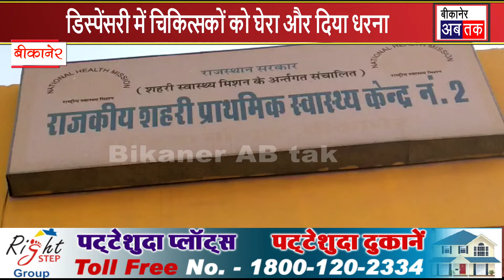डिस्पेंसरी में चिकित्सकों को घेरा और दिया धरना, सीएमएचओ के आने तक बाहर नहीं जाने देने की चेतावनी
बीकानेर अब तक।  डिस्पेंसरी की अव्यवस्थाओं पर शुक्रवार को लोगों का आक्रोश फूट पड़ा। डिस्पेंसरी में चिकित्सकों का घेराव करते हुए लोगों ने व्यवस्थाओं पर असंतोष जताते हुए  कहा कि जब तक यहां सीएमएचओ नहीं पहुंचेंगे। तब तक किसी भी चिकित्सक को बाहर नहीं जाने दिया जाएगा। इन्होंने अपना आक्रोश जताते हुए डिस्पेंसरी के बाहर धरना देकर बैठ गए।  भाजपा पार्षद गिरीराज जोशी के नेतृत्व में सिटी डिस्पेंसरी नम्बर 2 भुजिया बाजार में पहुंचे लोगों ने डिस्पेंसरी की अव्यवस्थाओं पर आक्रोश जताया।  जोशी ने बताया कि यहां बड़ी संख्या में मरीज इलाज के लिए पहुंचते हैं। जिनके इलाज में कोताही बरती जा रही हैं। इनका आरोप है कि डॉक्टर के स्थान पर नर्सिंग स्टाफ मरीजों को देख रहा हैं। जो कि नियमानुसार उचित नहीं हैं। उन्होंने बताया कि डिस्पेंसरी में फार्मास्टि नहीं होने की वजह से मरीजों को दवा वितरण का काम हैल्पर से करवाया जा रहा हैं। डिस्पेंसरी में दो डीडीसी होने के बावजूद एक पर ही दवा वितरण का काम हो रहा हैं। जबकि दूसरी डीडीसी बन्द पड़ी हैं।  ऐसे में दवा लेते वक्त मरीजों की कतार लग जाती हैं।  उन्होंने बताया कि तंग व संकरे बाजार स्थित इस डिस्पेंसरी में वाहनों को खड़ा करने के लिए इसके पीछे स्थान होने के बावजूद डिस्पेंसरी का स्टाफ अपने वाहनों को डिस्पेंसरी के आगे खड़ा कर रहे है। जिसके कारण मरीजों व उनके परिजनों को डिस्पेंसरी आने व जाने में परेशानी का सामना करना पड़ रहा हैं। इन्होनें चिकित्सालय प्रभारी चिकित्सक को ज्ञापन सौंप डिस्पेंसरी की इन अव्यवस्थाओं को सुधारने की मांग की हैं
हमारे Whatsapp Group से जुड़ने के लिए नीचे दिए गए लिंक पर जाकर जोइन करें- 👇